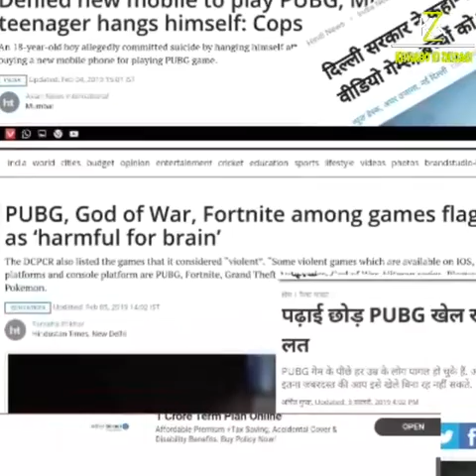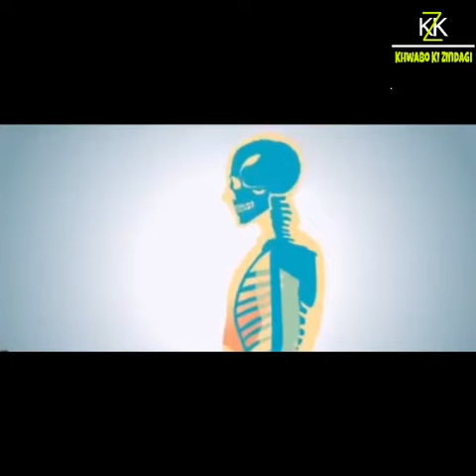PUBG || How to overcome addiction of PUBG || side effect of PUBG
Hello friends ...I am Jitendra Kumar .. Welcome my youtube channel.. Khwabo ki zindagi

About video-
Dosto ye video student or un sabhi logo ke liye hai jo PUBG game ke addicted ho chuke hai. Or PUBG ki vajah se apne carrier or life ko destroy kr rhe hai. Mai ye nhi kah rha ki game khelna galat h par eska addict hona sahi nhi hai.
Ye video dekhe or agar achhi lage to aone friends ke sath share jarur kare jis se jo bhi PUBG ke addict h. Vo esse bahar nikal aye.

Watch previous video on YouTube-

Maa tum aisi kyo ho-

Story of soldiers-

Dar ke aage jeet hai-